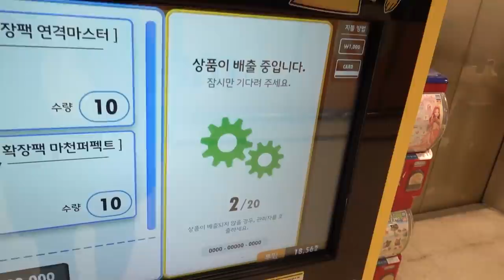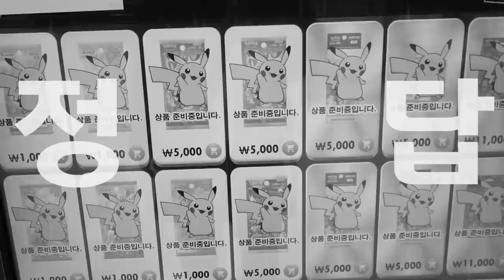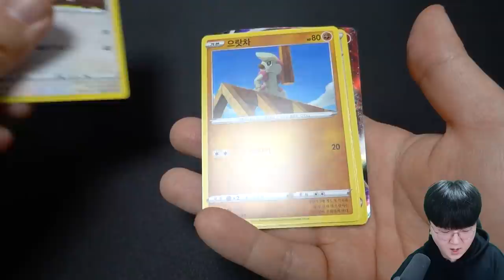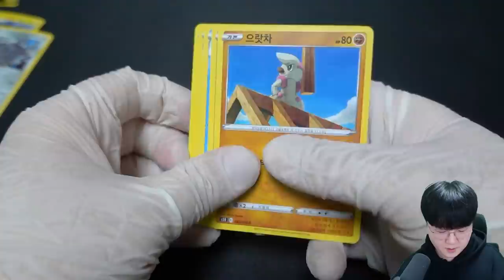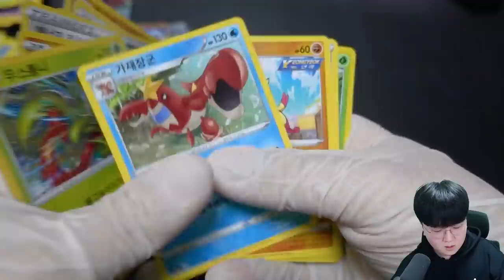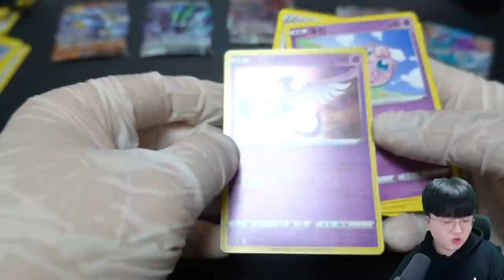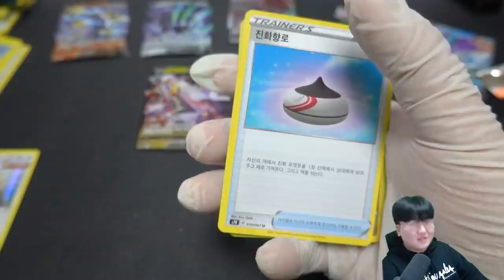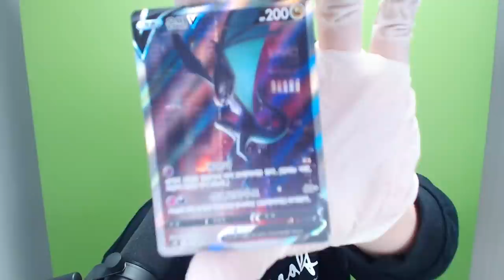특일카드가 나오는 포켓몬자판기 등장?!!! ㅠㅠㅠ 앞으로 여기서 뽑아야되나[ 포켓몬카드깡 ] l 휴지(HueZ)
편집 : 크로노

1. 빠놀이(등수놀이) X
2. 욕설 X
3. 상대방 까내리기. 기분 상하게 하는 말들 X
4. 친목질 X - ex) 댓글로 서로 대화, 개인정보 및 신상 물어보기 등등